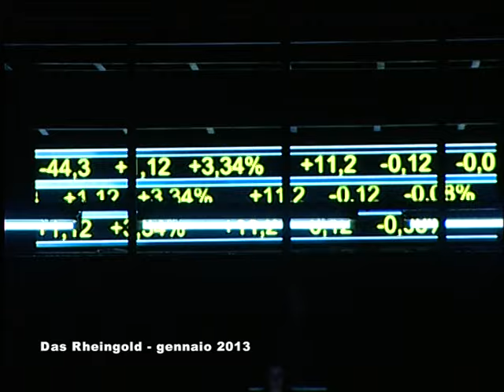Das Rheingold al Teatro Massimo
Video ufficiale dell'opera "Das Rheingold", in scena al Teatro Massimo di Palermo - opera inaugurale stagione 2013.
Official Teatro Massimo video for the opera "Das Rheingold", on stage at the Teatro Massimo, Palermo, January 2013.
Franz Hawlata è Wotan, Eric Greene è Donner, Alex Wawiloff è Froh, Will Hartmann è Loge, Sergei Leiferkus è Alberich, Robert Brubaker è Mime, Keel Watson è Fasolt, Christian Hübner è Fafner, Anna Maria Chiuri è Fricka, Stephanie Corley è Freia, Ceri Williams è Erda, Ana Puche Rosado è Woglinde, Christine Knorren è Wellgunde, Lien Haegeman è Flosshilde.

Direttore/Conductor Pietari Inkinen
Regia/Director Graham Vick
Scene e costumi/Scenes and Costumes Designs Richard Hudson
Movimenti mimici/Mime movements Ron Howell
Luci/Lighting Designs Giuseppe Di Iorio